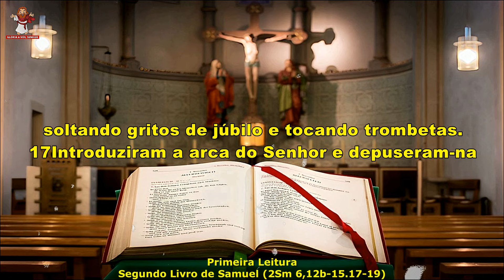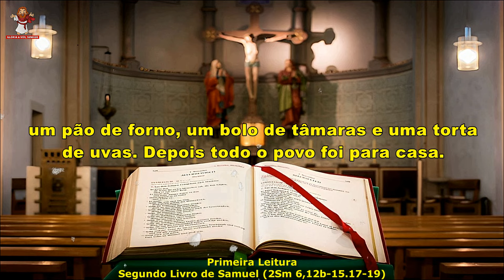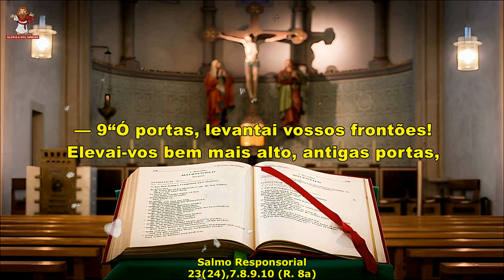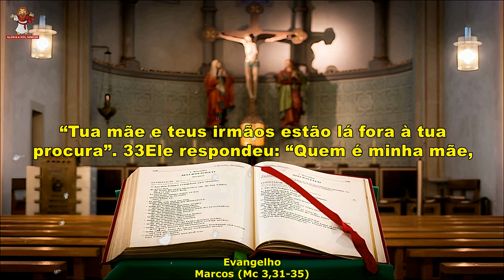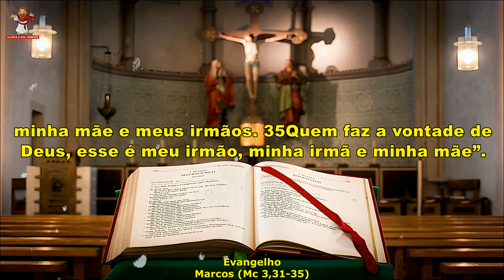evangelho do dia 23/01/2024 - liturgia diária - salmo do dia 🙏🙏🙏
🙏 Deus abençoe 🙏

evangelho do dia 23 de janeiro de 2024
CAPÍTULOS DESSE VÍDEO -
0:00 INTRO
0:17 primeira leitura
1:42 salmo responsorial
3:17 evangelho
liturgia de hoje :
1ª leitura -  Segundo Livro de Samuel (2Sm 6,12b-15.17-19)
Salmo - 23(24),7.8.9.10 (R. 8a)
evangelho - marcos (Mc 3,31-35)
Muito OBRIGADO por acompanhar a liturgia diária conosco !